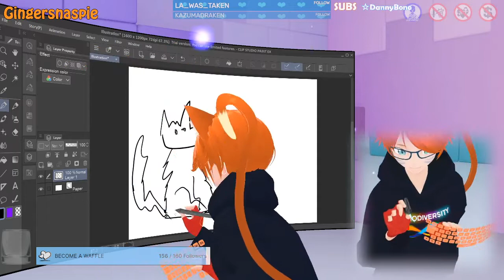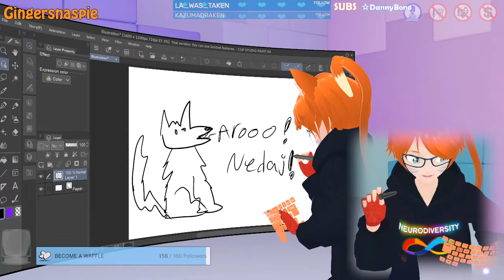Ginger Testing VDraw-- upcoming stream spoiler!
Just messing around, making sure this thing works! Well... it does. :D